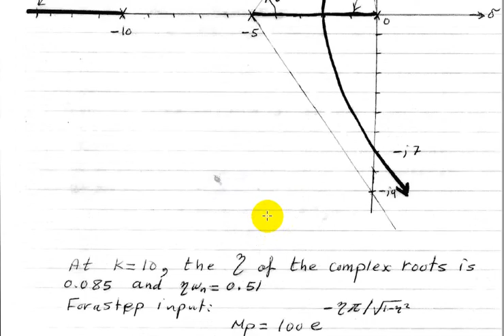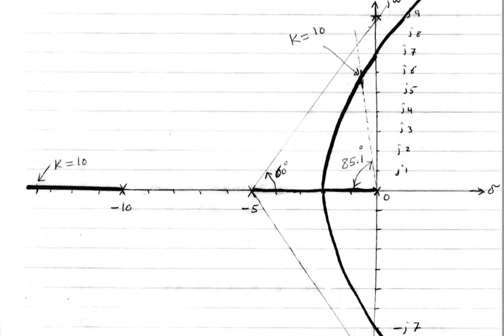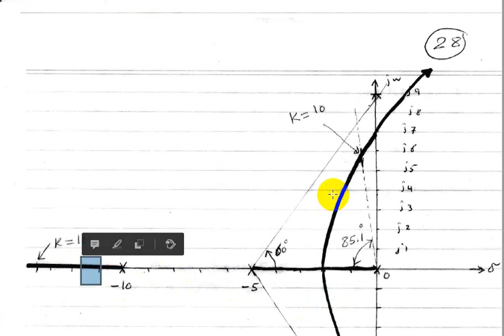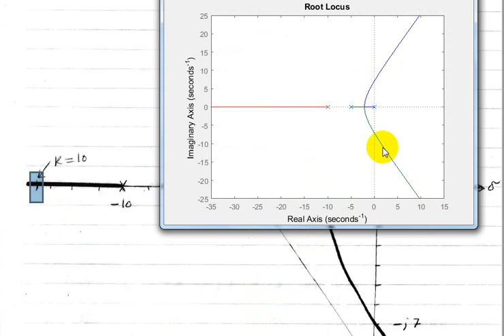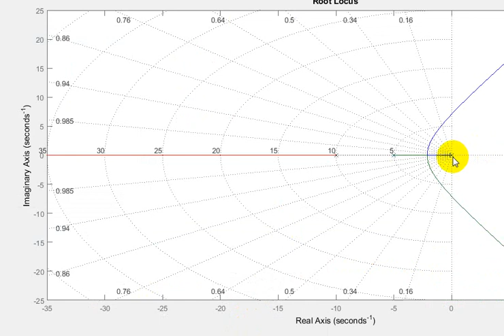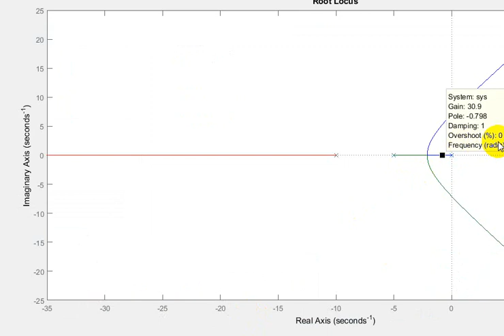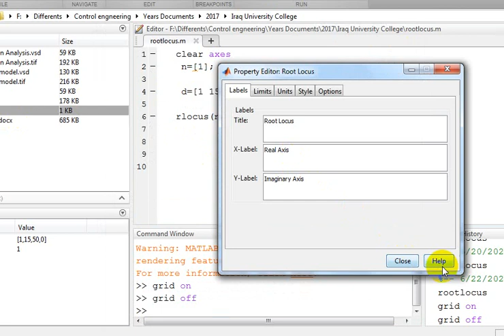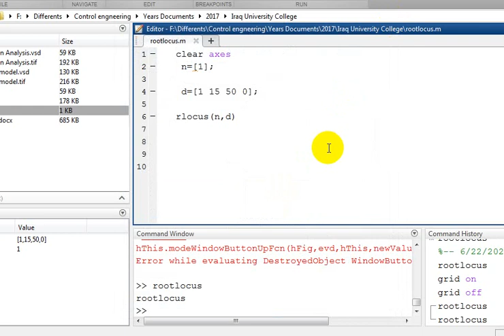Control Theory I- The Stability of Linear Feedback Systems- lecture 6